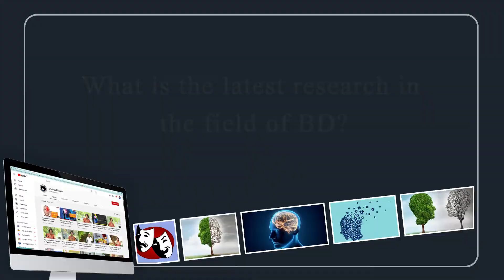Series on Bipolar Disorder-Episode no. 8: Latest research in Bipolar disorder (BD)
This video elaborates the latest research in BD including symptomatology, newer diagnostic approaches, mechanisms, drug molecules, biomarkers etc. that could improve disease management and therapy.